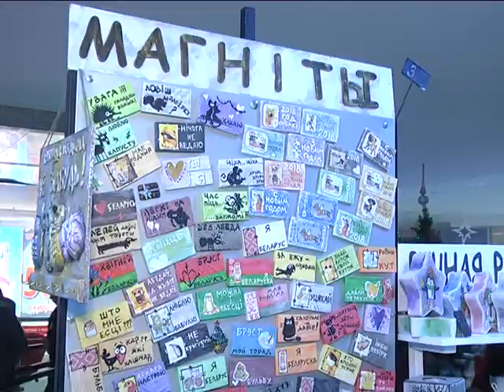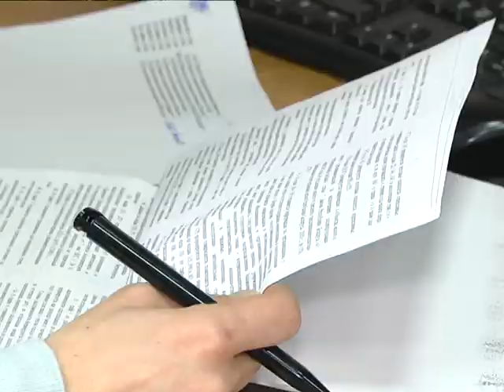2018-03-02 г. Брест. Ремесленная деятельность. Новости на Буг-ТВ.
ИМНС Ленинского района г. Бреста: ремесленная деятельность.
Об изменениях в налоговом законодательстве - следующий материал. Вы создаёте настоящие произведения искусства из бумаги или папье-маше, декорируете предметы, занимаетесь бисероплетением или кузнечным делом, готовы часами напролёт шить национальные белорусские костюмы или изготавливать сельскохозяйственный и садово-огородный инструмент – тогда Вам точно будет полезной следующая информация. С января 2018-го года в нашей стране существенно расширен список видов деятельности, которая относится к ремесленной.